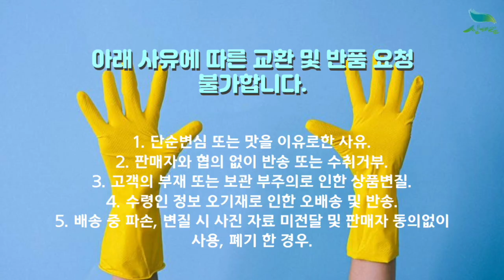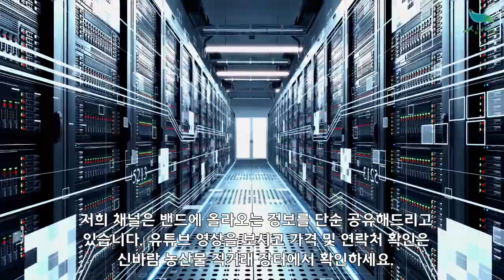[신바람 농산물 협력농가 판매상품 1533-5930 (신선마켓.com)]전북 정읍 산지직송 2022년 햇 울금 (강황) 판매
신바람 농산물 협력농가 판매상품 -  전북 정읍 산지직송 2022년 햇 울금 (강황) 판매
 2022년 햇 울금1kg(강황)(특) 22,000원 무료배송
2022년 햇 울금5kg(강황)(특) 59,000원 무료배송

1. 단순변심 또는 맛을 이유로한 사유
2. 판매자와 협의 없이 반송 또는 수취거부
3. 고객의 부재 또는 보관 부주의로 인한 상품변질
4. 수령인 정보 오기재로 인한 오배송 및 반송
5. 배송 중 파손, 변질 시 사진 자료 미전달 및 판매자 동의없이 사용, 폐기 한 경우